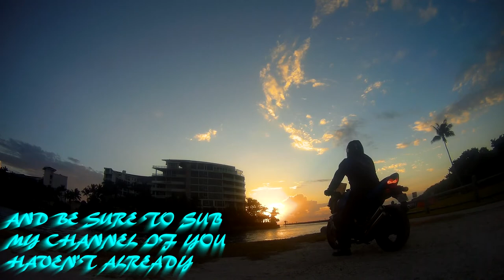Am I racist!?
A very good question! Why you asl? Watch the vlog an find out

JACKET
ICON OVERLORD REAVER

HELMET
HJC CL-MAXBT II Bluetooth Modular

GLOVES
TCBunny® Carbon Fiber Pro-Biker

SHOES
Vega Merge Men's Motorcycle Boots